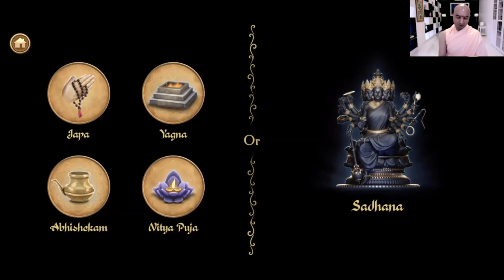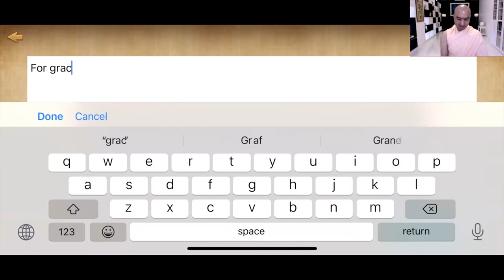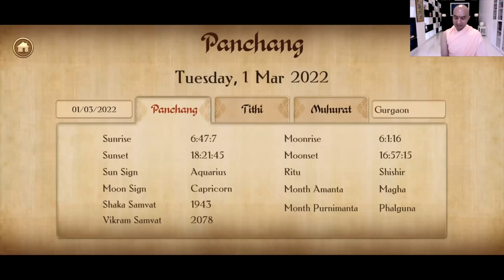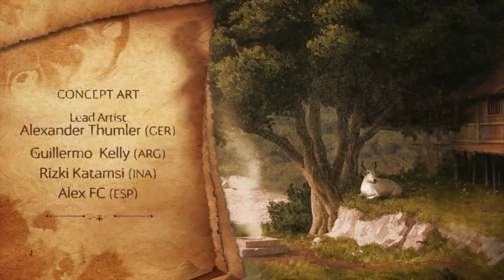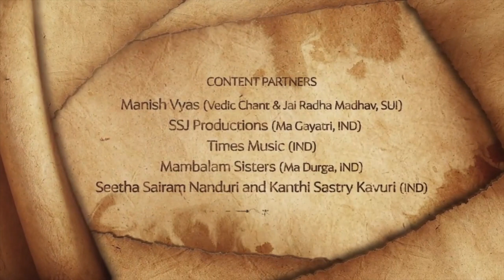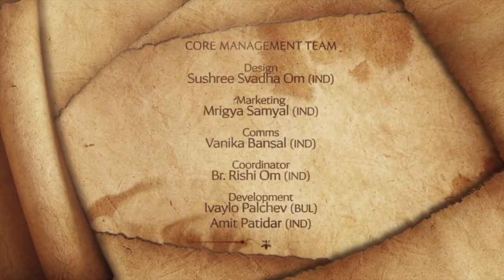Welcome To The World Of Sadhana App | Launch Event by Om Swami | Demo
Sadhana is a beautifully crafted app that lets you experience the Vedic world through 5 immersive rituals.

Join hands with the founder Om Swami for a ~55 minute Sadhana demo of doing Japa, Yagna, Abhishekam, Nitya Puja, and Sadhana.

All the rituals are as prescribed in our scriptures and fully guided with the ability to select your Ishta or favorite deity.

06:01 - Japa - Chant mantra using rudraksha beads or timer through the app.
09:56 - Yagna - Perform guided fire offerings to the deity of your choice in the beautiful ancient Himalayas.
17:56 - Abhishekam - Anoint the deity of your choice with the purest ingredients and Vedic chants.
24:16 - Nitya Puja - Do daily worship at your own personal shrine dedicated to the god of your choice. Fully guided and interactive.
29:06 - Sadhana - Awaken the power of any mantra with this ancient Vedic practice.
It's time to return to your glorious past. Enliven your day and discover your perfect balance with Sadhana.

Created to serve humanity, Sadhana has no subscription, no advertisements, and is 100% free.